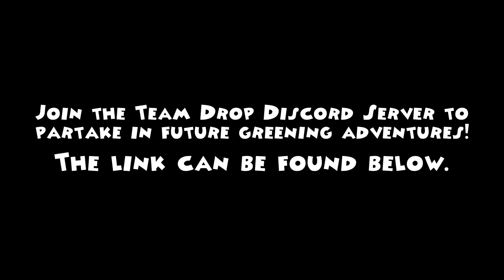Toontown Rewritten: CFO Greening - Episode 2 - Lureless Organic Sound Kitten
In this episode, Catastrophe enters the CFO with two fellow cats in an attempt to kick their elitist asses. Will he succeed?